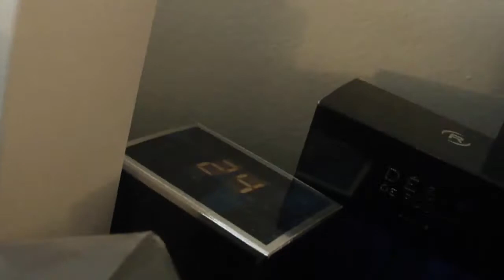Fragrance/Cologne/Perfume SALE & Swap thread JULY 2014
Another rendition of the monthly video that started it all!

-Max